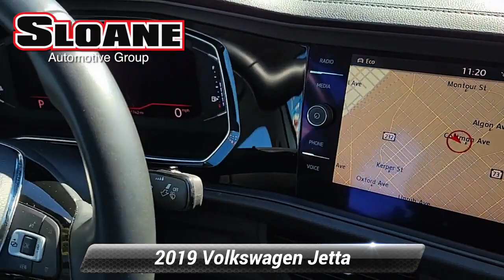Used 2019 Volkswagen Jetta SEL Premium, Philadelphia, PA 4213181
LOCAL TRADE, BACKUP CAMERA, LEATHER SEATS, ALLOY WHEELS, BLUETOOTH, Titan Black w/Perforated Leather Seat Trim.SLOANE CERTIFIED: This vehicle comes with a 3,000 mile/90 day limited comprehensive warranty, 15,000 mile/12 months of no-cost (Sloane Sponsored) maintenance and Free State Safety Inspections. The vehicle has undergone a 150-point inspection, and passes all State Safety and Emissions requirements. Clean CARFAX.Priced below KBB Fair Purchase Price! 30/40 City/Highway MPGSloane Toyota serving the communities of Philadelphia, Langhorne, Lansdale, Trevose, Cheltenham, Bensalem, King of Prussia, Wilmington, Montgomeryville, Levittown, Warminster, Sharon Hill, Yeaden, New Castle, Upper Darby, Richboro, Glenside, Palmyra, New Jersey, Mt.Laurel, Marlton, Pennsauken, Haddonfield, Trenton, Camden, Burlington, Cherry Hill, Sewell, Washington Township, Gloucester County, Turnersville, Runnemede, Bellmawr, Blackwood, Blenheim, and Glendora.

[RLVID:12267:f4a440d0fabc46c4:59da62d9c0e66796:1]